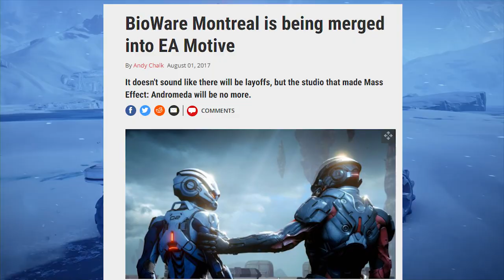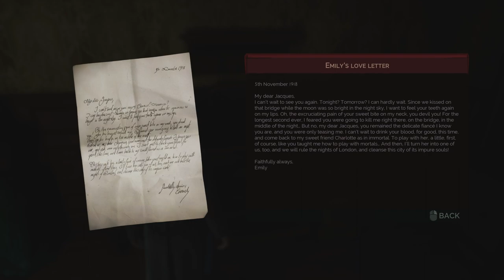The Vampyr Simulation - The Orange Hatter Show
Vampyr is a strange beast, today, I'm going to dissect it's more interesting systems.

The Orange Hatter Show is a show about Video Games in video essay format where I dive deep into a game and talk about things I find interesting.

Check me out on Social Media to stay up to date with videos!